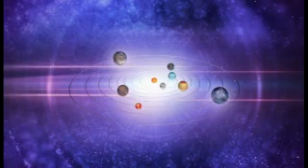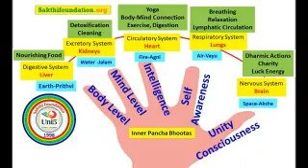Sperm motility low count- Malayalam Uni5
How to cure Sperm motility low count problems- Uni5 Method in Malayalam